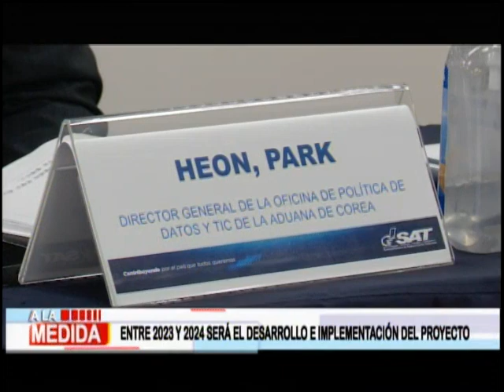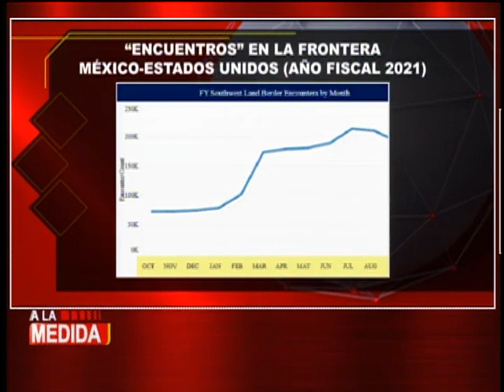A la medida: Programa del 5 de julio del 2022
El mejor análisis periodístico de los temas que marcan el día en Guatemala.